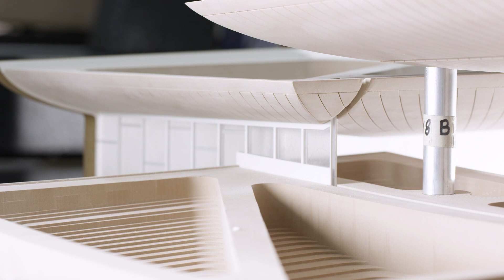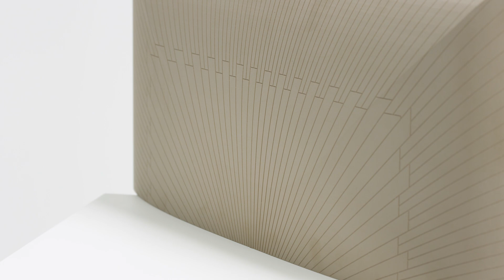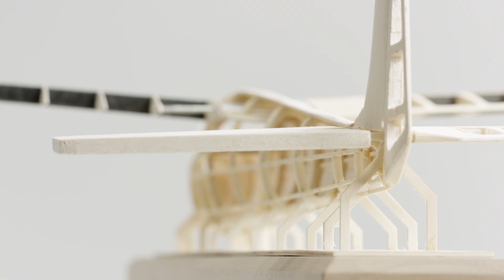Hammer® HNC 47.82 - Model making with the CNC portal milling machine | Felder Group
Proof of quality in practical tests! With two projects in model making and architecture, the Austrian Hammer CNC portal milling machine once again proves its unbeatable precision and performance in every application. CNC technology made affordable, for professional or ambitious do-it-yourselfers without restrictions in performance, quality and repeat accuracy.
You got interested?

We would like to thank Ing. Christoph Steck Architekturmodellbau, for supporting this video shooting.